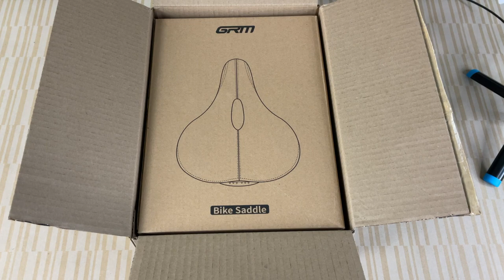[ASMR] GRM Casual Wide Bike Seat Replacement: Unboxing + Testing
Comfort Bike Seat, Most Comfortable Replacement Bicycle Saddle, Shock Absorber Waterproof Suitable for Fitness & Outdoor Bicycles - Wide Soft Padded Bike Saddle for Women & Men

🎥 YOUTUBE EQUIPMENT with Amazon links ⬇️⬇️⬇️

*Apple MacBook Pro M1 16GB 2TB

*Apple iPhone 12 Pro
*Apple iPad Air 4th Gen 256GB Sky Blue

🌟🌟🌟 MICROPHONES 🌟🌟🌟
*DJI Pocket 2 Wireless Microphone
*USB Desktop Mic with Gooseneck

🌟🌟🌟 LIGHTING 🌟🌟🌟
*Neewer 18-inch Ring Light
*12-inch Ring Light

🌟 CHANNEL DESCRIPTION 🌟
Sharing products that I find useful, fun & interesting! ❤️ Tech unboxing, vlogs & more!